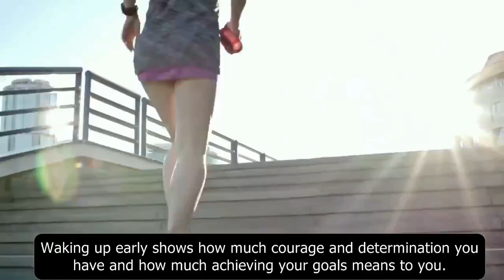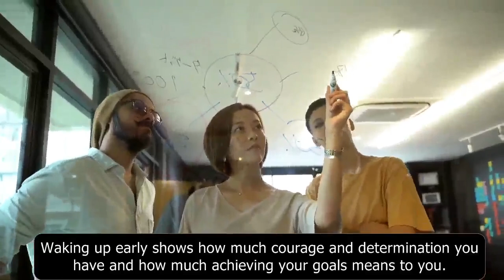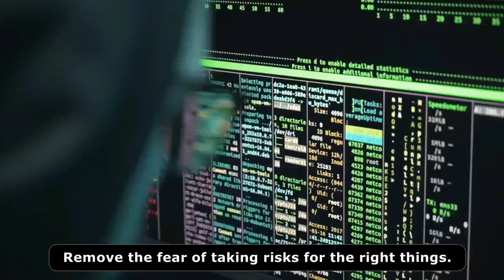10 Powerful Habits for a Successful Life | English Motivation Story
10 Powerful Habits for a Successful Life | English Motivation Story
In this video, you will learn English through a motivational story highlighting 10 powerful habits that can lead to a successful life. Whether you're looking to improve your English skills or seeking inspiration to enhance your life, this video is packed with valuable insights and practical tips. Watch now and start incorporating these habits into your daily routine to achieve your goals and live a more fulfilling life. Don't miss out on this opportunity to combine language learning with personal development - hit play now!